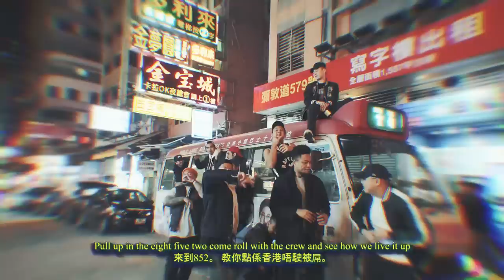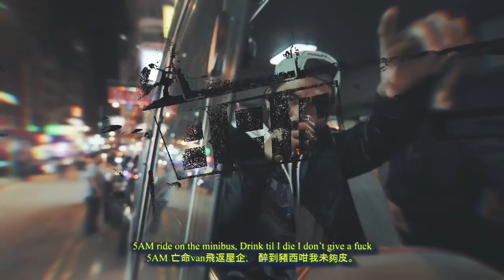TXMIYAMA - 5AM MINIBUS | 5AM小巴 (prod. by Bak Beats) [MV]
TXMIYAMA - 5AM Minibus
Produced by: Bak Beats
Directed by: Mart Sarmiento of Knowstate
Inspired by: Calvin Mark
Minibus Organised by: Manny Leung
Mixed & Mastered by: Yuri Tomiyama
Subtitles by: Manny Leung